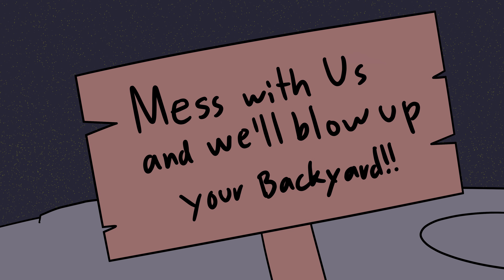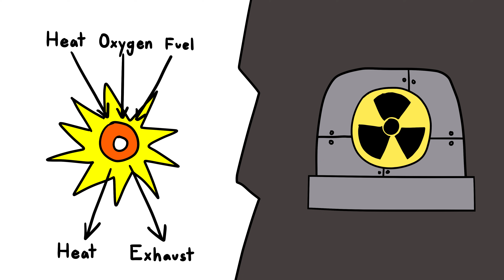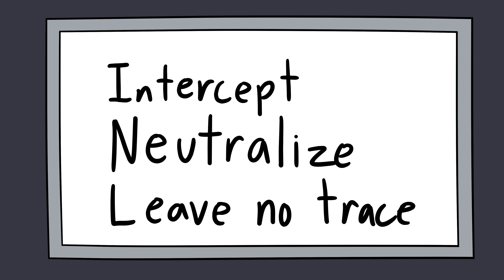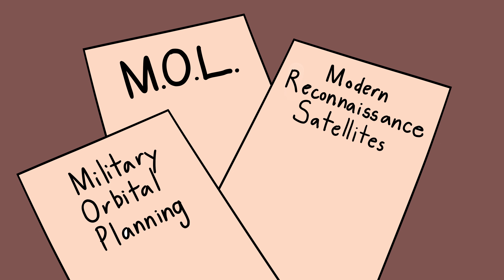Government Space Projects We Weren’t Supposed To Know About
00:00 Project Horizon
01:49 Project ROVER
03:34 The Lost Cosmonauts
05:14 The X-37B
07:11 Project Stargate
08:44 Project Iceworm
10:29 Soviet “Battle Satellites”
12:17 Project Blue Gemini
14:02 The Manned Orbiting Laboratory
15:29 The RORSAT Program